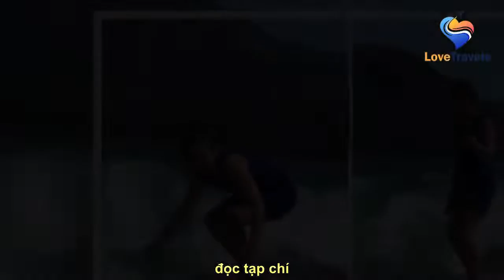Clip: Cô gái lướt sóng trên giày cao gót, chơi quần vợt cực đỉnh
See full article at:
 Người phụ nữ bất chấp trọng lực này đã khiến người hâm mộ choáng váng khi đi giày cao gót, chơi quần vợt và thậm chí nhấm nháp cà phê đọc tạp chí… trong khi lướt sóng.   Cassandra Lee (29 tuổi) ở Vancouver chỉ mới bắt đầu lướt ván cách đây 2 năm sau khi cùng gia đình tham gia các môn thể thao dưới nước trong ph